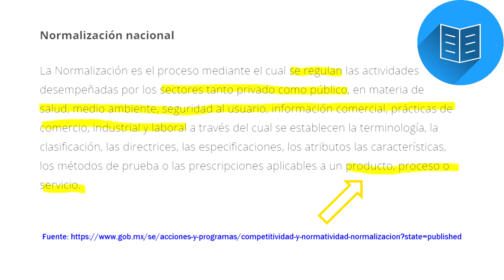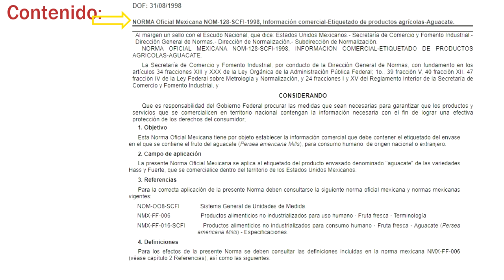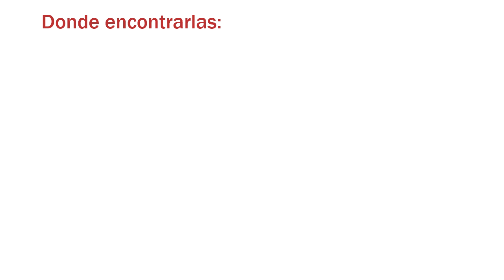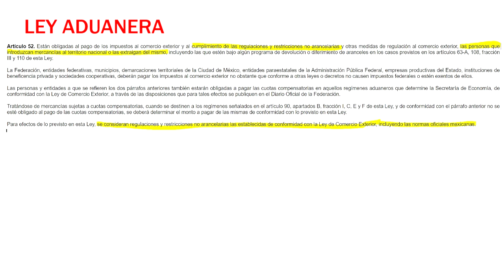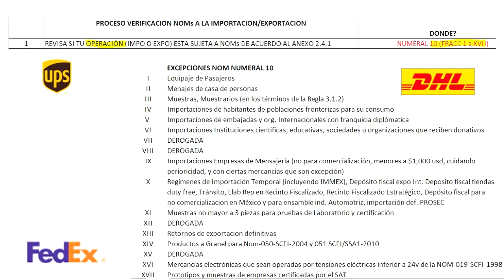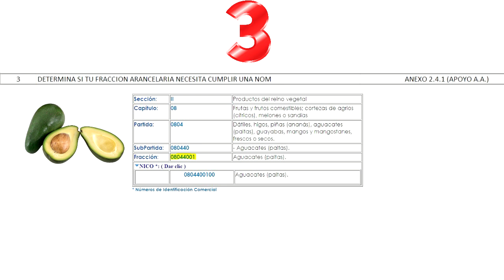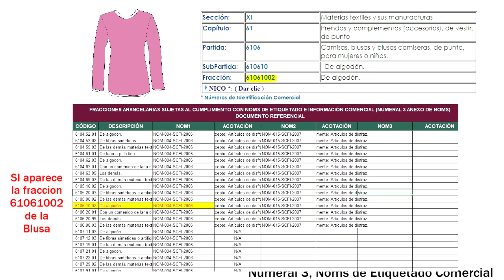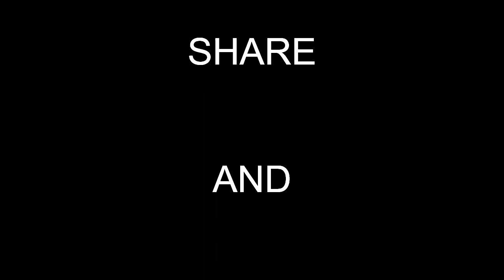Noms Normas Oficiales Mexicanas, Que son? Como Aplican al importar y Exportar 🏷 🌎 📋 🏭 📝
En este video damos una explicación básica de los que son las Normas Oficiales Mexicanas y como saber si son aplicables al importar o Exportar.

Música/Music:
Yo no soy creador y la música en este video no me pertenece// I am not the owner or creator of music in this video. "Music